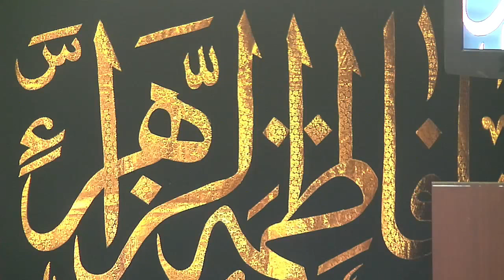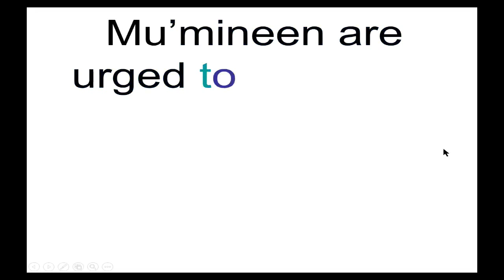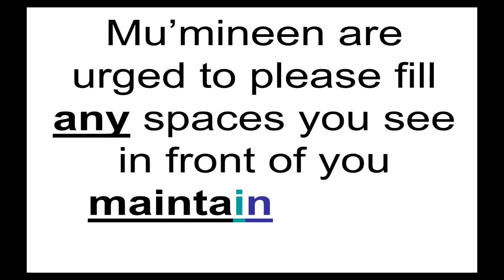6th Jamaadi-ul-Aakher 1439 - Juma Lecture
Lecturer: Sheikh Nuru Mohammed